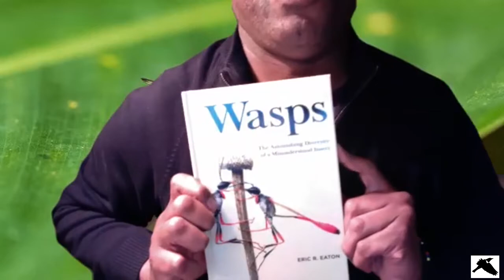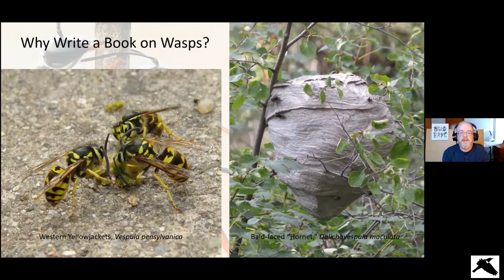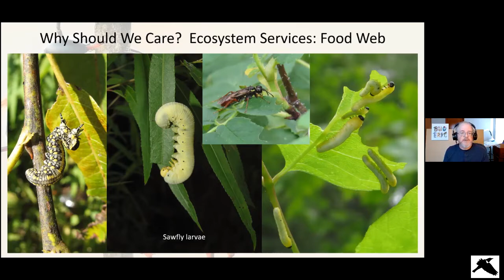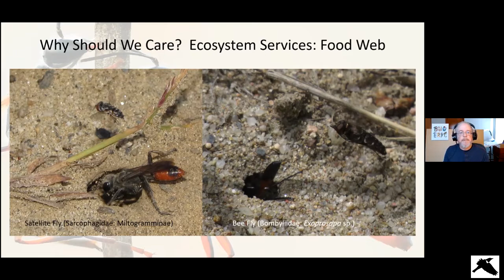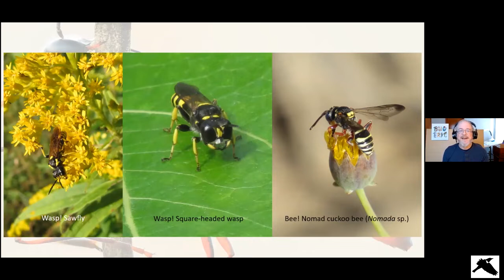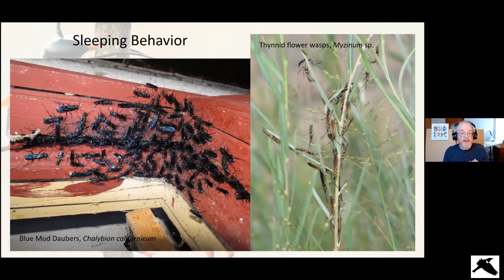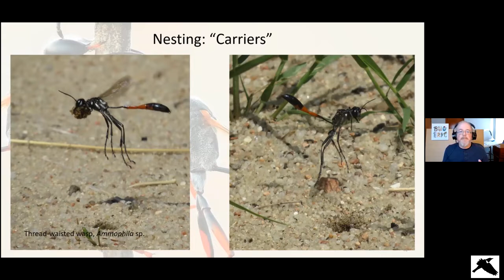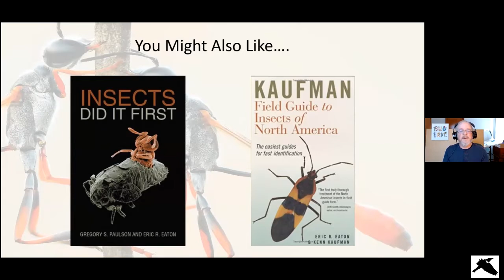In Conservation With… Eric Eaton